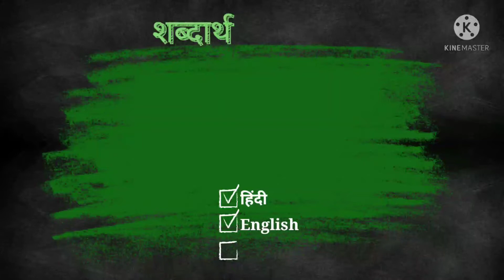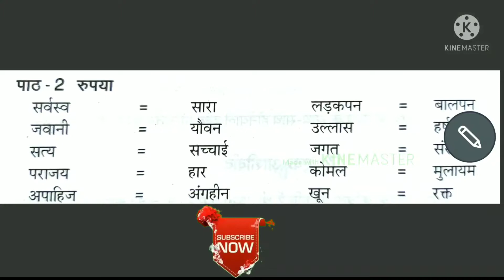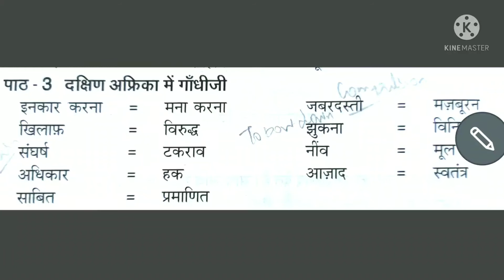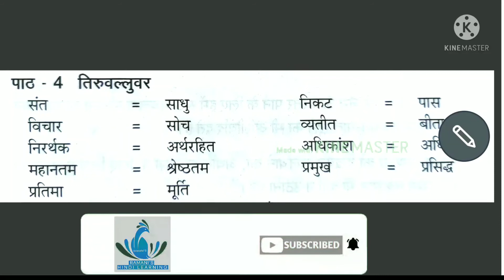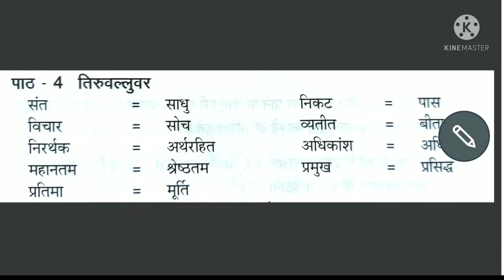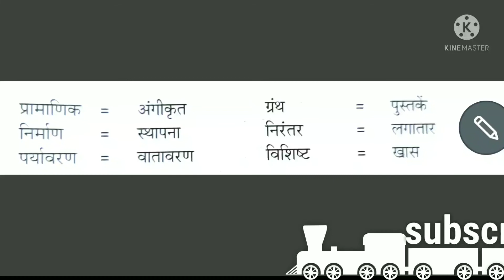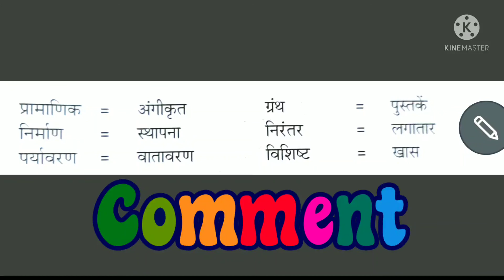Rashtrabhasha/शब्दार्थ / गद्य / Lesson 1-5/ Meaning with Tamil and English.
Hello friends
In this video I'll explained the glossary of Gadhya part in Rashtrabhasha.